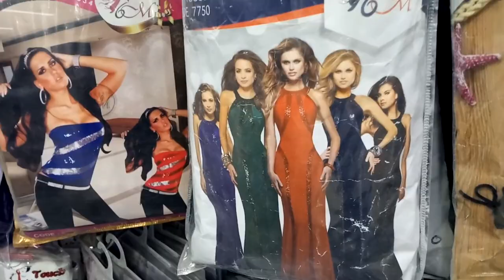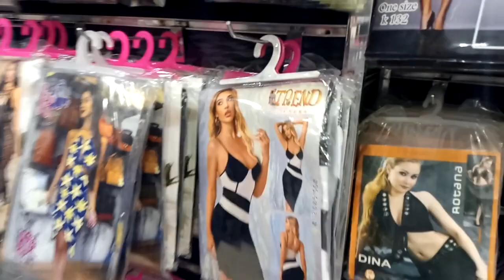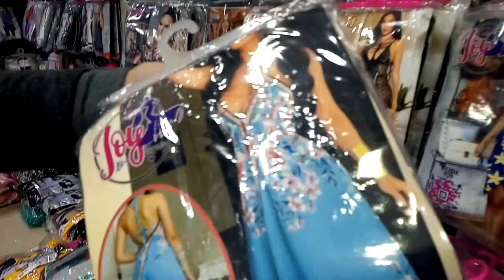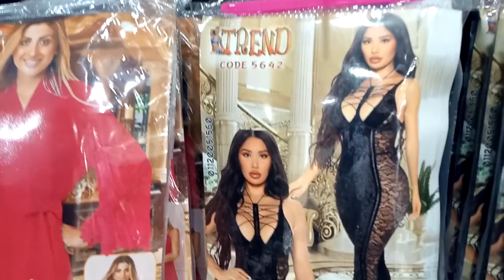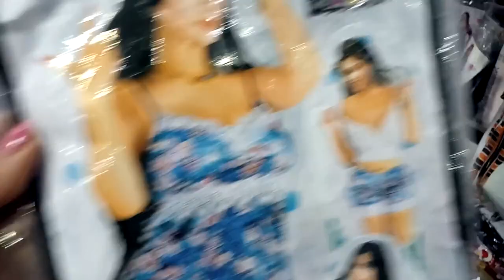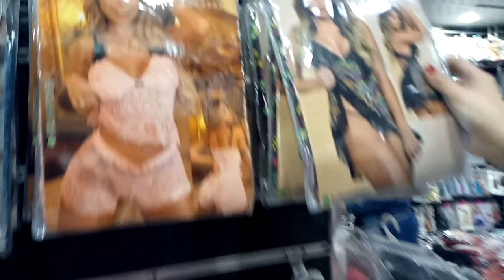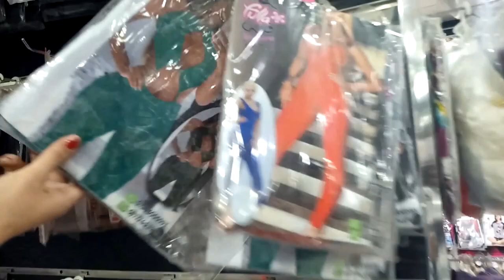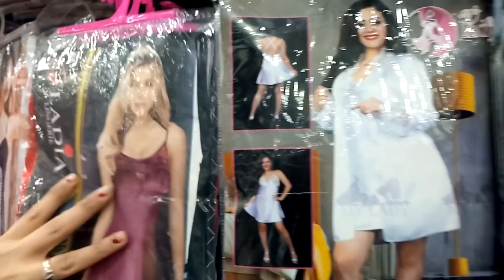الحقوا التصفيات اسعار دماااار💥لانجيري العروسه موضة 2021💃ارواب ستان كاش الساحل باكوس الاسكندريه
سنتر مسلم للهوم وير باكوس شارع السوق اول شارع شمال بعد قهوة البطل الشارع اللي علي ناصيته احذية نحله للشحن 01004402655/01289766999